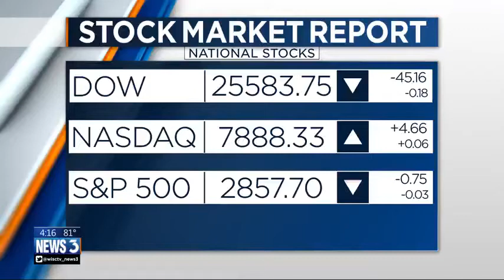Concert in the Park celebrates 17 years with WYSO performance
Concer in the Park is celebrating its 17th anniversary.